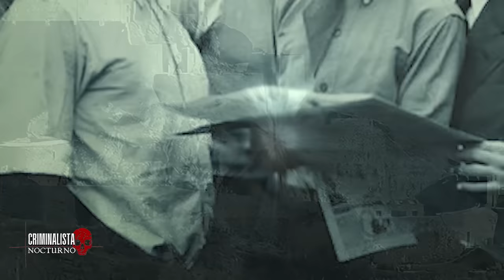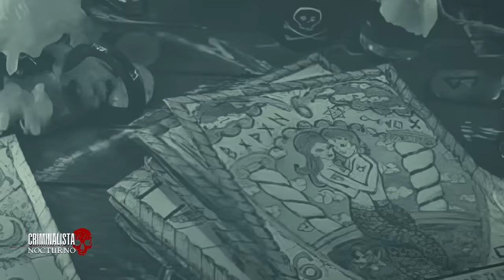Edward Paisnel "LA BESTIA DE JERSEY" | Criminalista Nocturno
Todo comenzó en noviembre de 1957 una enfermera de 29 años esperaba el autobús en la parada de la zona monte a L'abbe en la ciudad de saint helier cuando de la nada fue atacada por un sujeto que llevaba una cubierta en el rostro, aquel hombre le ato una cuerda en el cuello y como pudo la empezó a arrastrar y la condujo hasta un campo desolado a un costado de la carretera donde fue golpeada y abusada por este individuo, aquella mujer quedo gravemente herida sin embargo sobrevivió para contarlo dijo que aquel hombre tenía un acento irlandés y un olor muy particular a humedad pero no pudo ver su rostro porque lo tenía cubierto.